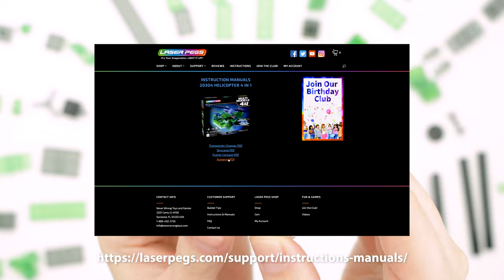Multi-Models - 4-in-1 - Autogyro